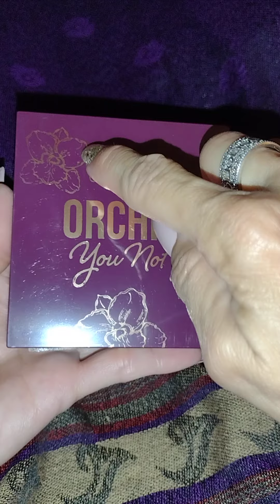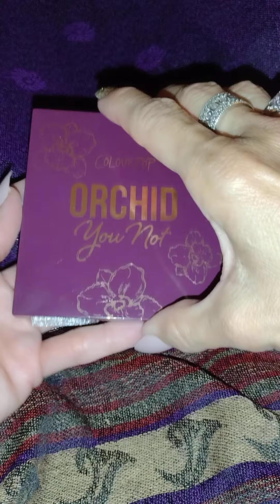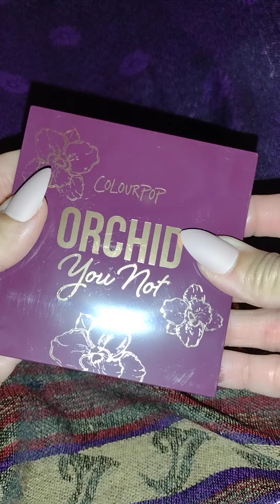ASMR 💜 Most CALMING Trigger Assortment 🥱💤 ( No Talking )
Hello My Vanilla Lattes 🥤☕ and Welcome back to Our Channel 🥰😊 I have for You today a Calming Trigger Assortment 🥱💤 Please make Yourself at Home 🏡 as You enjoy the Feature of the Day ☺️

Laura H
1535 E Los Ebanos Blvd #3525